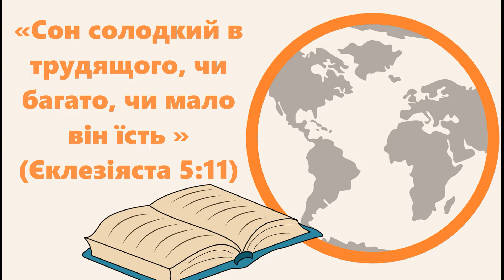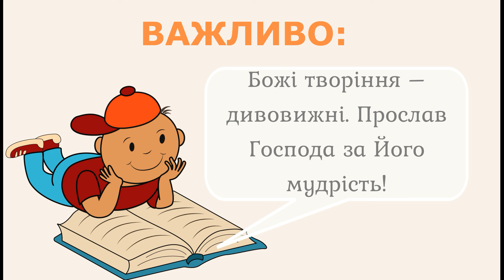8 вересня / ЧОМУ ЧАПЛЯ СТОЇТЬ НА ОДНІЙ НОЗІ?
Читає сім'я Чобан Наталія, Україна.